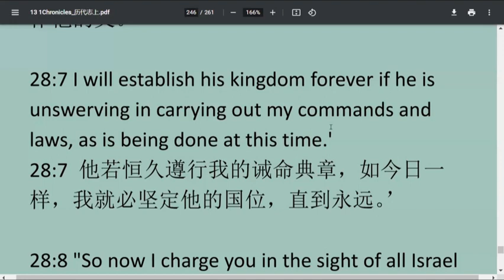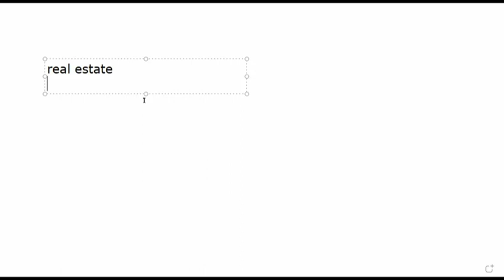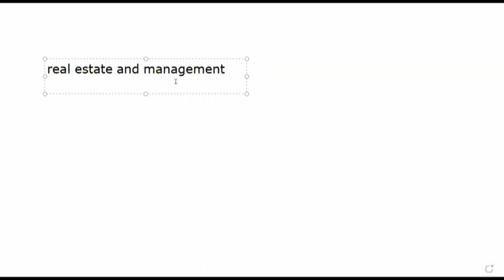real estate management